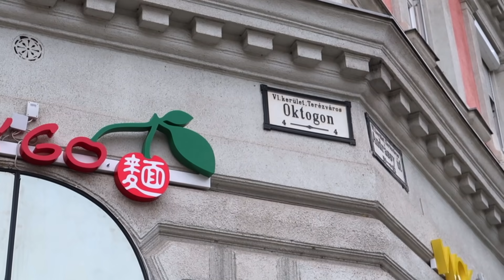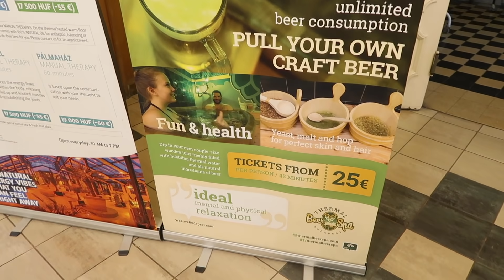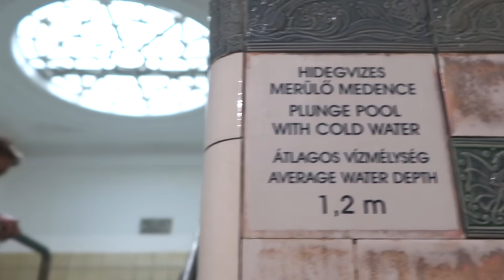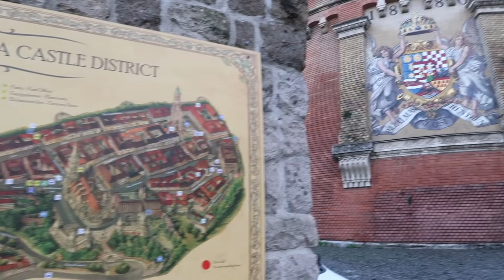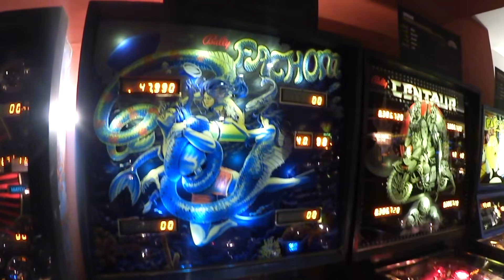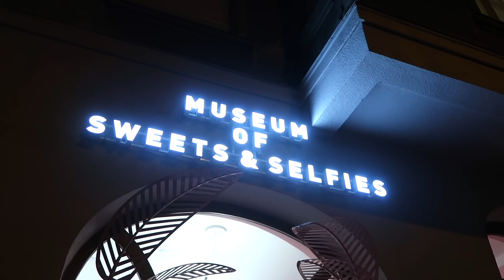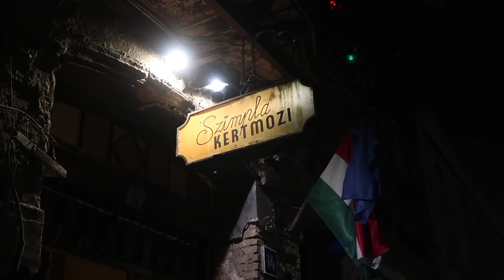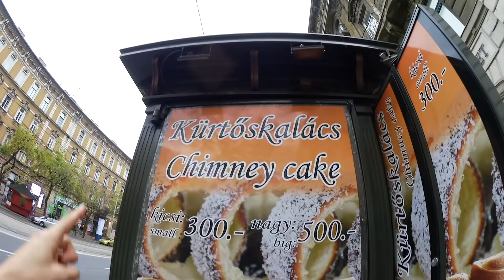Budapest avec ma mère - Natoo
Faites des câlins aux arbres.

Ma marque de bijoux et vêtements: Joyaumagique.fr